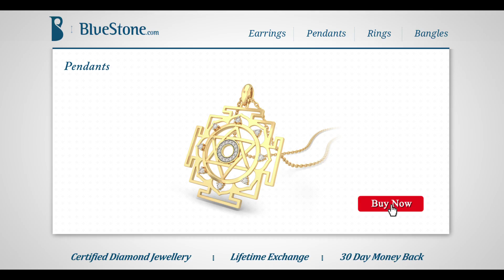BlueStone.com_She Married His Wealth (Of Love)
Director: Anil Thomas
Executive Producer: Saatyaki Shekharan
DOP: Manoj Lobo
Producer: Shruti Bhatnagar
Production Team : Prabhash Kumar Poddar & Karan Singh
Production House - Bombay Diaries
Client - BlueStone.com
Production Designer - Sharpline - Rinku Mishra
Model - Marudhar Singh Shekhawat & Teena Singh
Make-up & Hair - Pooja Rohira Fernandes
Wardrobe Stylist - Deepali
Post House - Splice Studios
Offline - Rahul
Online - Vishal Yadav
Music Director - Prashant Vadhyar
Sound Engg - Devang Rachch
Post Studio - Splice Studios